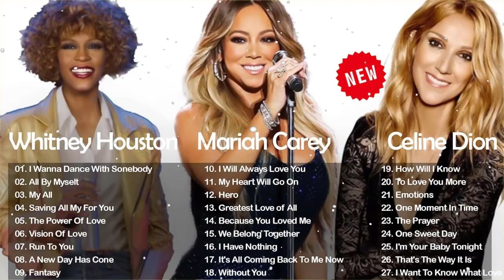Celine Dion Whitney Houston Mariah Carey Greatest Hits Full Album Best Song Ever All Time